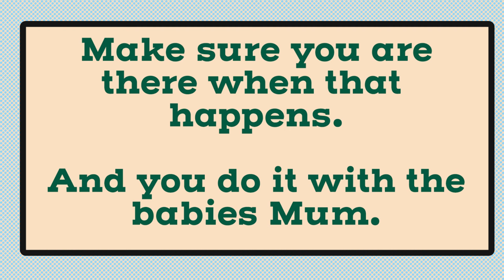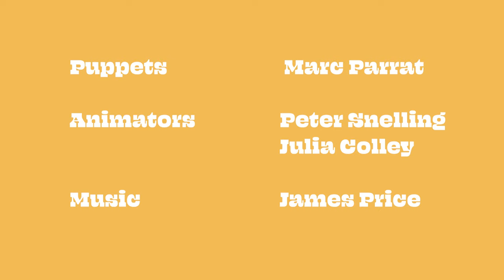How to be a Dad - Getting Started - Explainer Video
"“They aren’t born with manuals”

Meet Kema, Jaime, Rosie and Michael as they give you a whistle-stop tour of some of the key milestones of your babies life so far. You can expect information around appointments, teething and even parental rights.

If you liked this there's a lot more on offer join up and complete our registered course or just watch some great Dad friendly content!

DigiDAD is a hub of online educational peer lead films 'by Dads 4 Dads'.

Here are all our video’s in one easy to find place. Whether you just want to know how to change a nappy or you’re more interested in hearing from some other young dads, we are sure that you’ll find something you like on here.

Our films have been co-created by a multi-disciplinary team of young dads and professionals to reflect best practice at the point in time of their creation. Whilst we endeavour to update our films regularly to reflect changing practice, we cannot guarantee full and complete content accuracy overtime.

If you are concerned about the health and wellbeing of your child(ren), please do not hesitate to seek medical help immediately. In addition, if you have additional questions, concerns or uncertainties relevant to the themes or topics covered on DigiDAD, please seek appropriate professional advice and support.

All other comments, endorsements, or views shared in response to DigiDAD are not representative of DigiDAD or North East Young Dads and Lads as owners of DigiDAD.

All external links provided by DigiDAD are for your convenience and support only. We therefore encourage you to read and consider the privacy statements found on those sites prior to use.

We will not be liable for any damages arising out of use, inability to use, or results of use of DigiDAD, any web sites linked to this site or any material or information contained on this site.

The contents of this website are the copyright of North East Young Dads and Lads. You may make copies for your personal use only. You are not allowed to copy and distribute its content in any way without the written prior consent of North East Young Dads and Lads.

We may change these terms of this disclaimer if necessary and without notice at any time, so you are encouraged to revisit these, and any other relevant pages, from time to time.